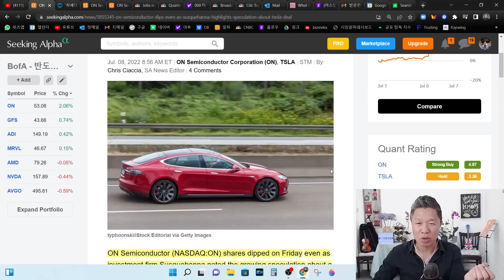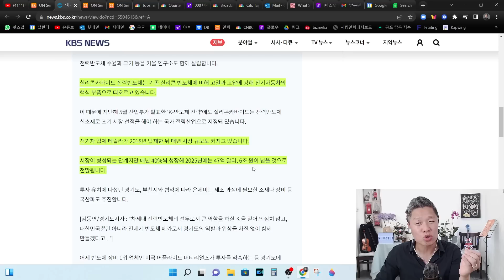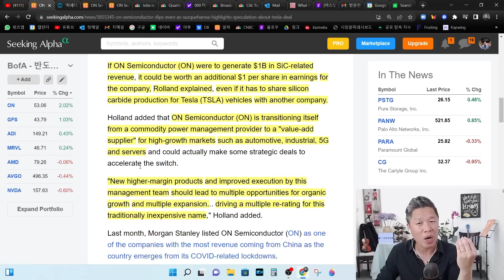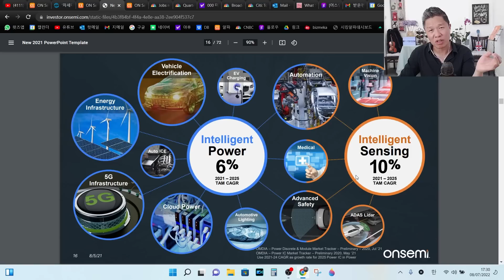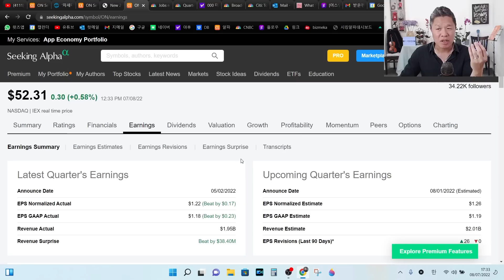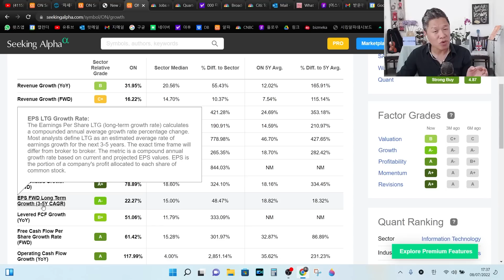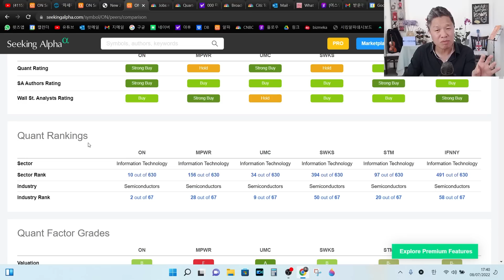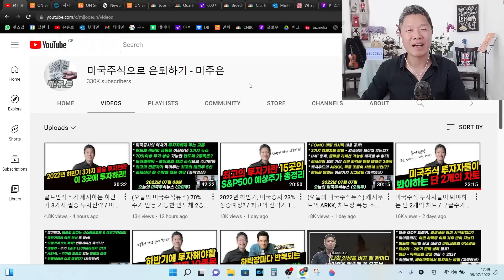4차산업혁명의 미래를 믿는다면 반도체에 투자하라 / 테슬라와 함께 비상할 반도체 종목은?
00:00 안녕하세요 미국주식으로 은퇴하기 - 미주은 입니다
00:13 4차산업혁명의 미래와 반도체에 투자하라
03:21 테슬라와 함께 비상할 반도체 종목은?